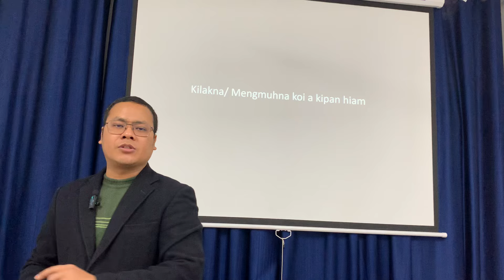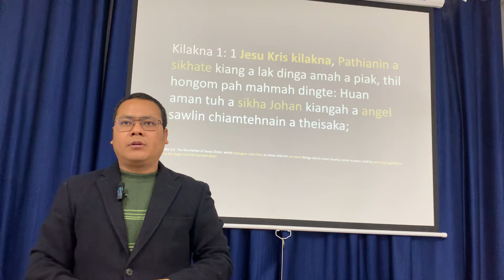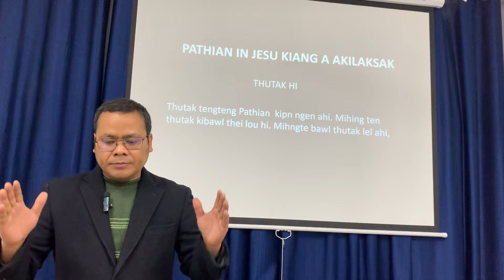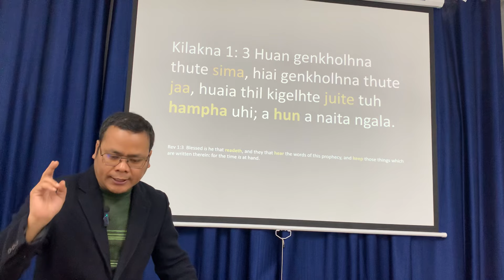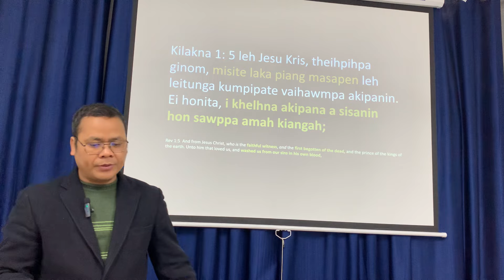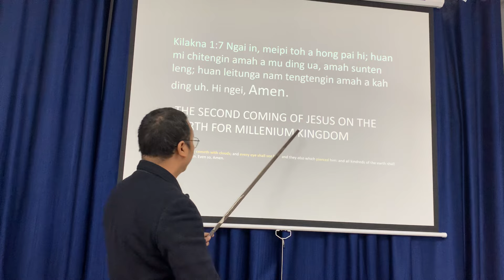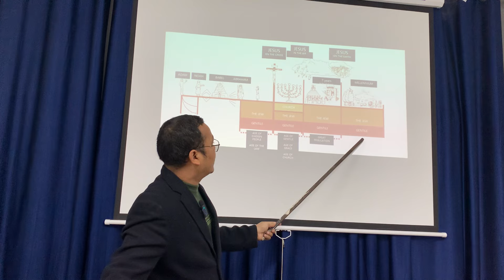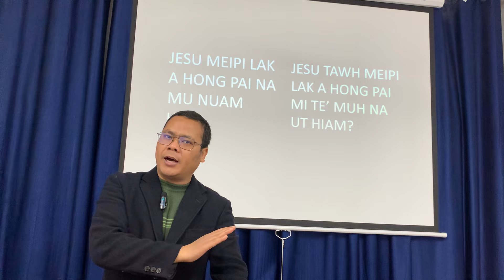KILAKNA (REVELATION): MENGMUHNA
Mengmuhna kichi tulai in a om lai hia? Mengmuh te koi a hong kipan a, kingakna tham mah a diam? I theihchet na dingin na ngai ni le